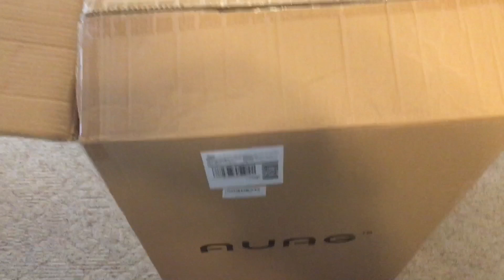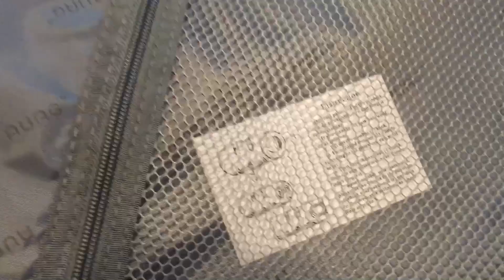Travelhouse Luggage Set 3 Piece Carry on Lightweight Spinner Suitcase Black Review and Unboxing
AUAG luggage from AOOU Direct.  Travelhouse Luggage Set 3 Piece Carry on Lightweight Spinner Suitcase Black Travelhouse Luggage Set 3 Piece Carry on Lightweight Spinner Suitcase Black Unboxing and Review.  Better price than Amazon Basic luggage.